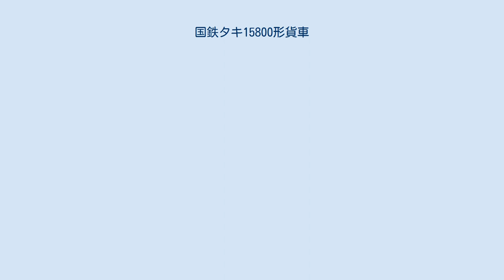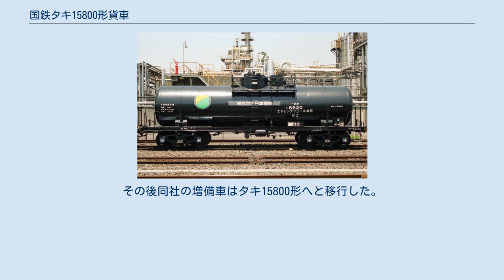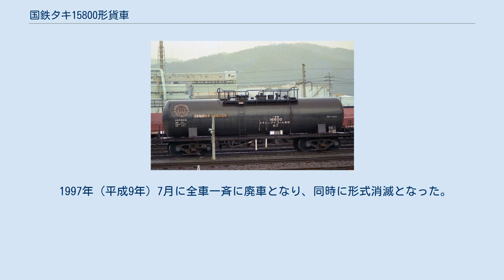国鉄タキ15800形貨車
国鉄タキ15800形貨車（こくてつタキ15800がたかしゃ）は、1969年（昭和44年）から製作された、エチレングリコール専用の 35t 積 貨車（タンク車）である。
1987年（昭和62年）4月の国鉄分割民営化後は日本貨物鉄道（JR貨物）に車籍を承継された。
 本形式と同一の専用種別であるタキ6600形、タキ16600形についても本項目で解説する。
 タキ15800形は、1969年（昭和44年）7月28日から1971年（昭和46年）12月16日にかけて19両（コタキ15800 - コタキ15818）が日立製作所、日本車輌製造、三菱重工業にて製作された。
 1983年（昭和58年）5月16日から同年10月13日にかけてに、富士重工業にてタキ45000形より5両が改造（タンク体を新製し、取替え）の上本形式に編入された。
以上合計11ロット24両（コタキ15800 - コタキ15823）が運用された。
 記号番号表記は特殊標記符号「コ」（全長 12m 以下）を前置し「コタキ」と標記する。
 本形式の他にエチレングリコールを専用種別とする形式にはタキ6600形、タキ11600形（落成時はプロピレングリコール専用であったが、その後形式名は変わることなくエチレングリコールに専用種別変更された）、タキ16600形の3形式が存在した。
 1979年（昭和54年）10月より化成品分類番号「93」（有害性物質、可燃性のもの）が標記された。
 落成当時の所有者は、日本石油輸送、三井物産、日本触媒化学工業の3社であった。
日本触媒化学工業が日本触媒へと社名変更があったものの、全車が生涯所有車が変わることはなかった。
 キセ（外板）なしドームなしのタンク車であり、荷役方式は液入管からの上入れ、吐出管からの下出し式である。
 塗色は、黒色又は銀色であり、全長は10,300mm、全幅は2,588mm、全高は3,825mm、台車中心間距離は7,600mm、実容積は32.1m3、自重は15.1t、換算両数は積車5.0、空車1.6、最高運転速度は75km/h、台車は12t車軸を使用したTR41Cである。
 2008年（平成20年）度に最後まで在籍した2両（コタキ15819 ,コタキ15820）が廃車になり同時に形式消滅となった。
（所有者は落成時の社名） タキ6600形は、1958年（昭和33年）2月8日から1970年（昭和45年）10月6日にかけて39両（コタキ6600 - コタキ6638）が三菱重工業、富士重工業、日本車輌製造、富士車輌にて製作された30t 積エチレングリコール専用車である。
 落成当時の所有者は、東洋レーヨン、日本触媒化学工業、三菱油化、三井物産、日曹油化工業の5社であった。
1961年（昭和36年）3月24日に東洋レーヨン所有車のうち4両（コタキ6600 - コタキ6603）が三井物産へ名義変更された。
その後1991年（平成3年）7月には三井物産所有車のうち3両（コタキ6617 - コタキ6619）が日本石油輸送へ名義変更された。
また1996年（平成8年）1月には三菱油化所有車が関西化成品輸送へ名義変更された。
 1979年（昭和54年）10月より化成品分類番号「93」（有害性物質、可燃性のもの）が標記された。
 タンク体はドーム付き、ドームなし（コタキ6632 - コタキ6636）の2種類が存在した。
荷役方式は液入管からの上入れ、吐出管からの下出し式である。
 1987年（昭和62年）4月の国鉄分割民営化時には37両がJR貨物に継承されたが、徐々に廃車となり最後まで在籍した5両（コタキ6624 ,コタキ6631 ,コタキ6632 ,コタキ6635 ,コタキ6636）が2007年（平成19年）10月に廃車となり同時に形式消滅となった。
 1両（コタキ6626）は、廃車後解体されず吹田機関区構内に留置していましたが、2015年頃に解体された。
（所有者は落成時の社名） タ...